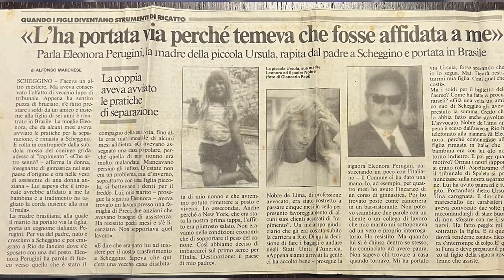Ursula Perugini - Desglamourizando a cidadania italiana!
Bate-papo dessa semana é com a convidada @ursula.perugini da @perugini.consultoria.

Episódio super bacana falando sobre a sua história de vida e também muito sobre Cidadania Italiana!

A VIDA LA FORA DO YOUTUBE!